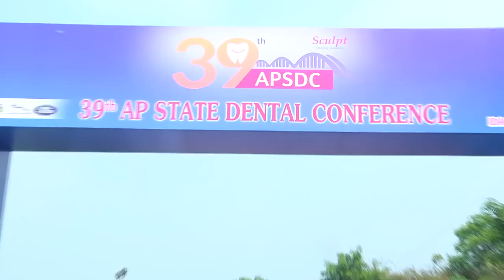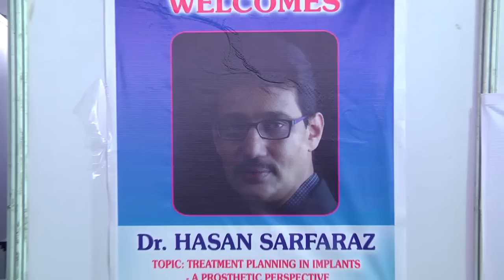39th APSDC Conference